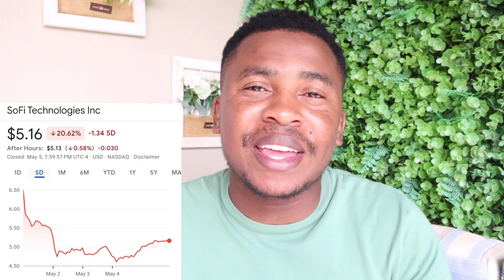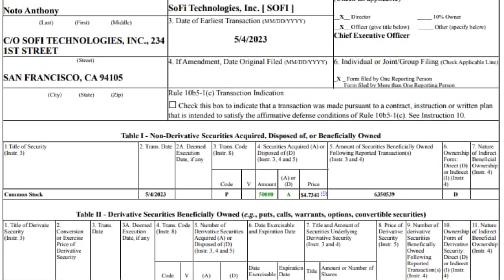Sofi Stock just did this...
On these video, I will be giving you the latest Sofi Stock prediction and Updates discussing what the Sofi CEO just did in the previous week, which is quite bullish on the stock.

Sofi is a company that has been managing to beat analysts expectation on both the Revenue they generate per quoter and EPS for the past 8 Earnings/ Quoters.